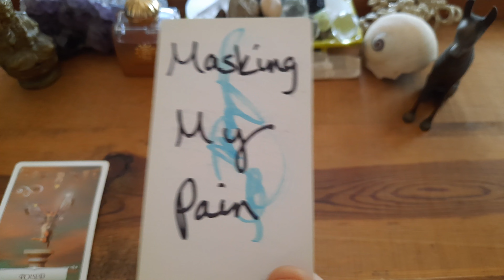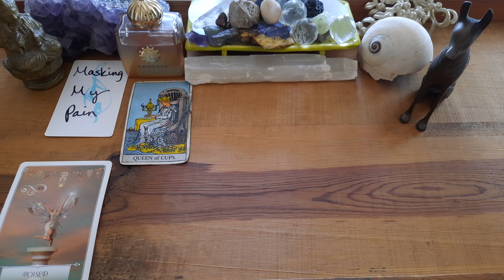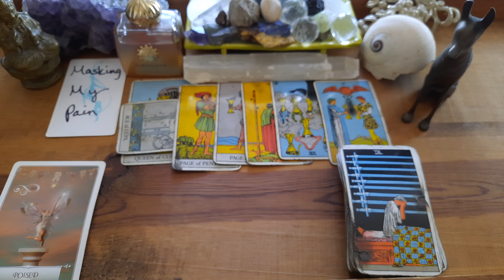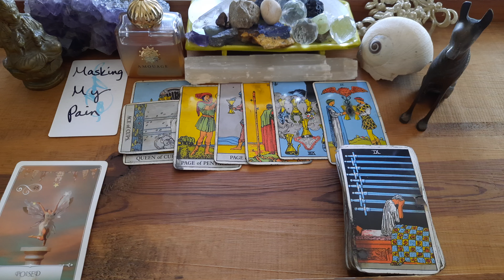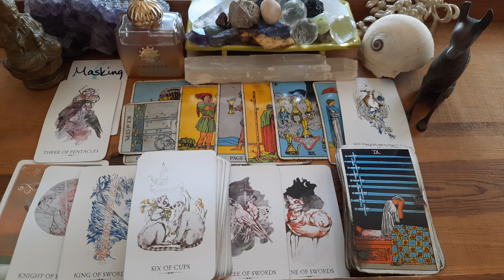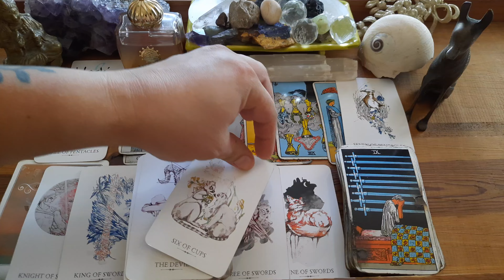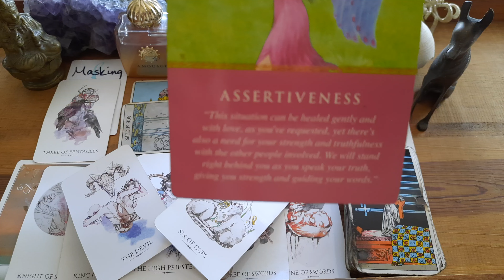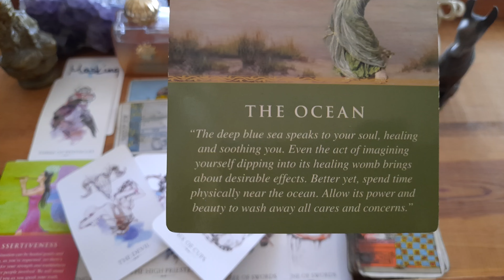Taurus - A Kindred Spirit Shares Your Path